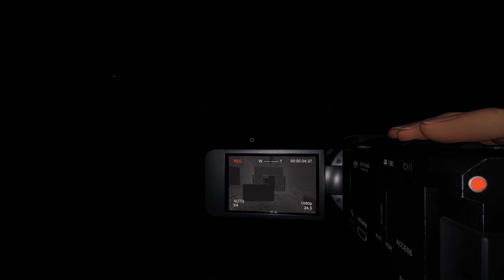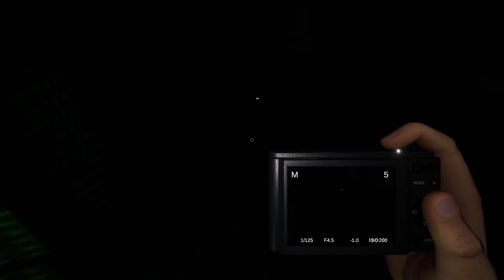Phasmophobia #135 KERZEN sind des Rätsels Lösung